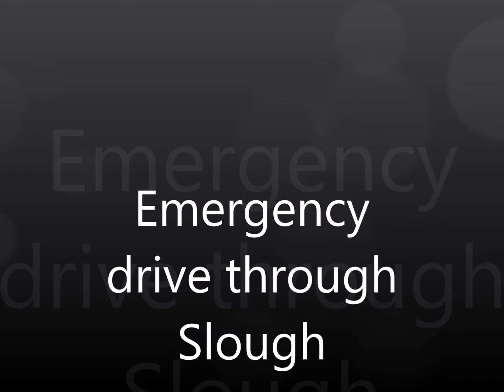999 code 3 Emergency fire response Drive through slough